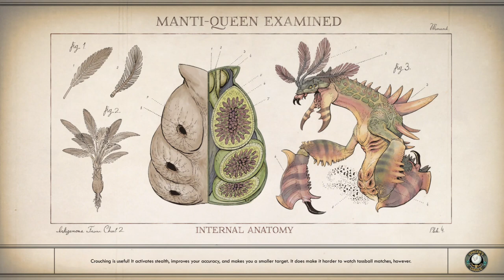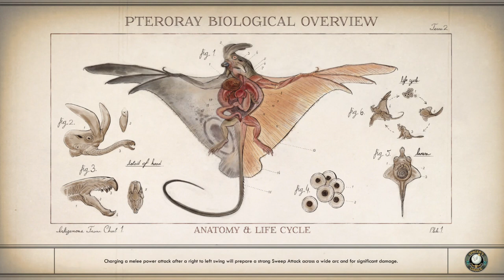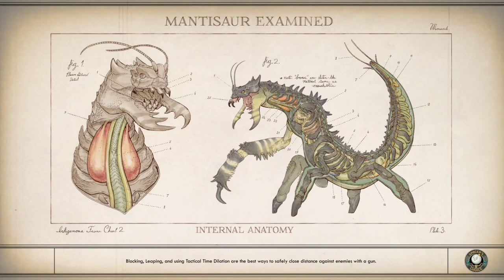The Outer Worlds - YOU 'RE POWERFUL FREE WITH THAT TONGUE OF YOURS EHH - no hud - PART 3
The Outer Worlds - everyone dies playthrough - no hud - [XBOX ONE X] - PART 3